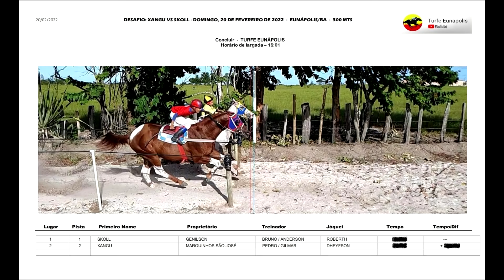A corrida mais disputada do ano! XANGU vs SKOLL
O cavalo Xangu e a égua Skoll fizeram um corridaça, a mais dura deste ano até então no Prado do Juca Rosa, em Eunápolis/BA, numa chegada que foi decidida no fucinho, por poucos milésimos. Se liga ai como foi

El caballo Xangu y la yegua Skoll hicieron un carreron, la más dura este año en Prado do Juca Rosa, en Eunápolis/BA, Brazil, en una meta que se decidió en la nariz, por algunas milésimas. Mira como fue

The horse Xangu and the mare Skoll made a race, the toughest this year so far in Prado do Juca Rosa, in Eunápolis/BA, in a finish that was decided on the nose, by a few thousandths. Connect there how was it